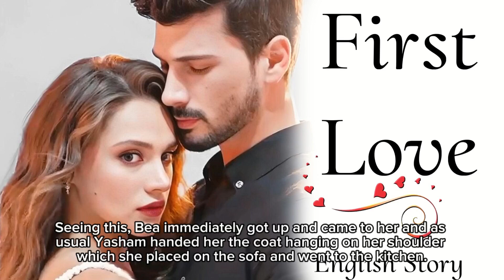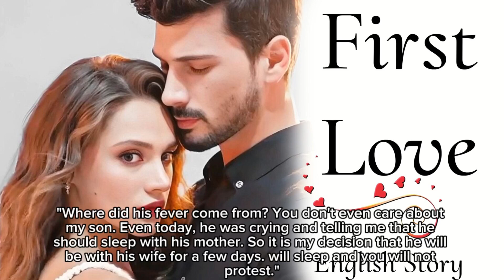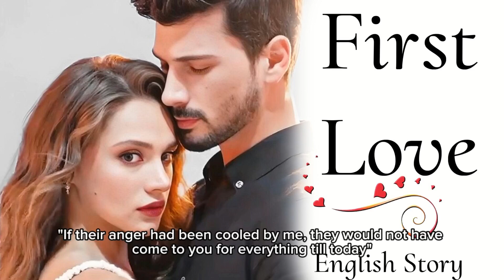Chapter 2 | First Love ❤️ Cute Love Story | Audio Book | English Romantic Stories 🔥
The first brush of love is a delicious feeling. You feel fresh energy surging in your body, and you become constantly aware of your own appearance, attitude, and behavior. The effect of new love may last for the courtship period, where both partners put their best foot forward. You enjoy the romantic overtures, the subtle body language, and the anticipation of passionate love.
First Love is a delightful rom-com where dreams play on shuffle and life's soundtrack just might be worth one more remix.